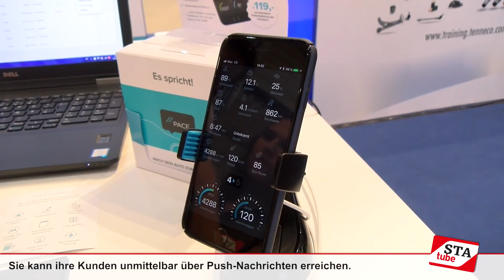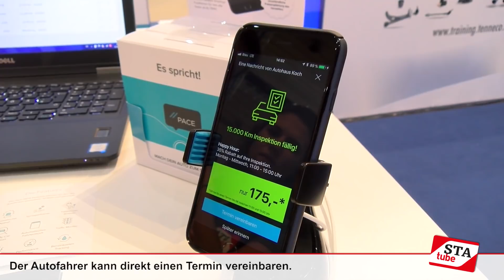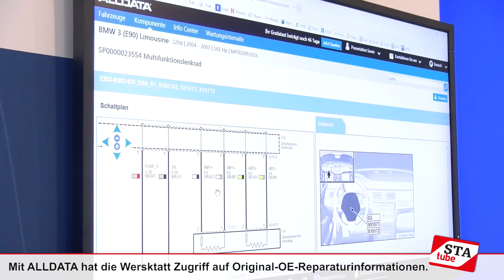STAtube 21/2017 ~ Hololens | PACE | Co-Branding Konzept CASTROL Service | ALLDATA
STAHLGRUBER WERBUNG

STAtube ist der hauseigene Channel der STAHLGRUBER GmbH für gewerbliche Kunden.
Hier erscheinen 14-tägig relevante News über STAHLGRUBER und die Kfz-Teile-Branche!

Inhalt dieser Sendung:
- Hololens
- PACE Link als Kundenbindung 4.0
- Co-Branding Konzept CASTROL Service
- ALLDATA

Die nächste Folge von STAtube erscheint am 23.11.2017 um 12:00 Uhr.